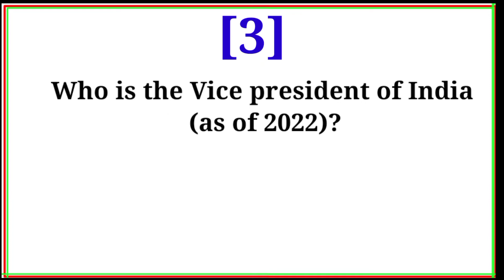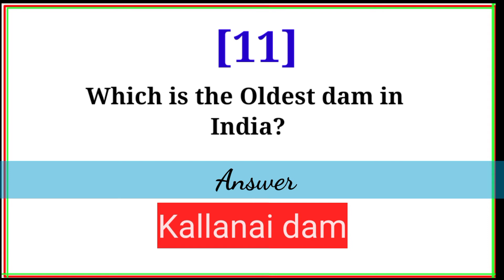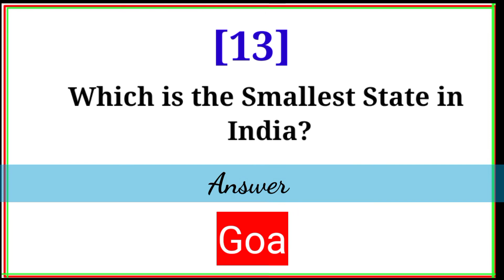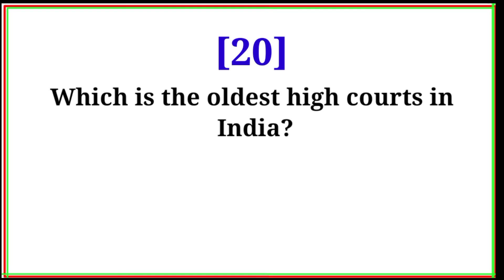20 Easy General knowledge Questions and Answers about India English | Kids GK Questions | Kids Quiz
Easy India Gk Quiz General knowledge questions and answers for kids,teenagers, Students and for all children.
Simple GK Quiz Questions and Answers for Indian children 2022 ( General knowledge kids for all children).

 Video question is solved 👇
1.Who is the Prime Minister of India (as of 2022)?
2.Who is the President of India (as of 2022)?
3.Who is the Vice president of India (as of 2022)?
4.Who is the Foreign minister of India (as of 2022)?
5.Which is the Smallest two digit number?
6.What is the greatest evennumber?
7.Who is the Finance minister of India (as of 2022)?
8.Who is India's home minister (as of 2022)?
9.Who is the minister of education (as of 2022)?
10.Which is the highest dam in India?
11.Which is the Oldest dam in India?
12.Which is the national tree of India?
13.Which is the Smallest State in India?
14.Who is the minister of defence of India (as of 2022)?
15.Who is the solicitor General of India
(as of 2022)?
16.Who is India's attorney general
(as of 2022)?
17.Who is 1st law officer of India?
18.How many high courts are there in
India (as of 2022)?
19.How many judges are there in supreme
Court of 2022?
20.Which is the oldest high courts in
India?